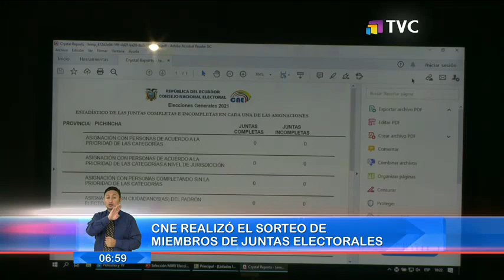CNE realizó el sorteo de miembros de Juntas Receptoras del Voto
El 78% de las personas que integrarán las más de 39 mil JRV son estudiantes universitarios

Se cumplió este lunes en el Consejo Nacional Electoral la designación de los miembros de las Juntas Receptoras del Voto (JRV) para las elecciones del 7 de febrero del 2021.